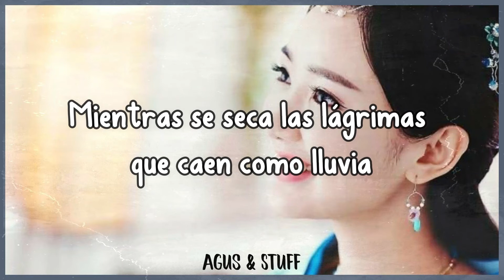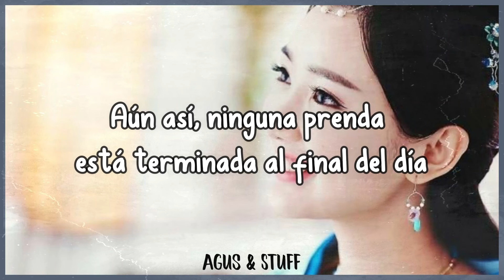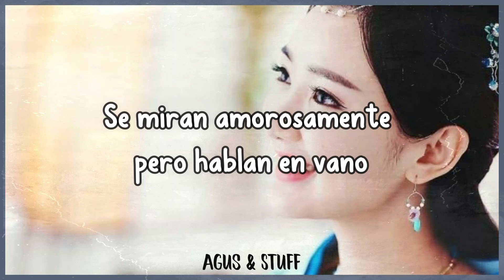❝Illuminating Jade Treasury of Wisdom ; Mao Xiaotong❞ 『Sub Español 』➥ The Princess Weiyoung OST დ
✿Info:

➤Drama: The Princess Weiyoung / La Princesa Weiyoung / 锦绣未央
➤Canción: Illuminating Jade Treasury of Wisdom
➤Artista: Mao Xiaotong

Se agradece. ❤

author